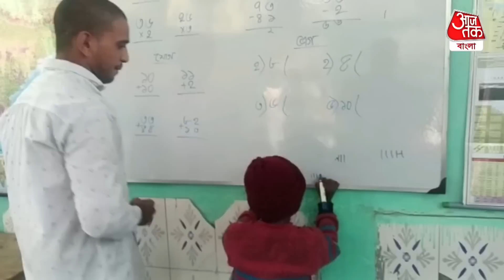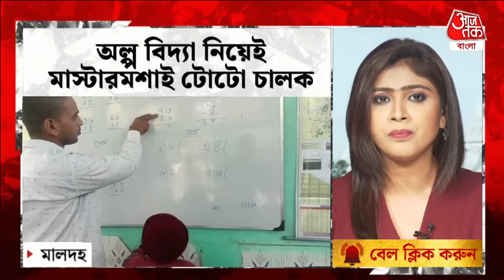​অল্প বিদ্যা নিয়েই মাস্টারমশাই টোটো চালক | Malda | West Bengal | Aaj Tak Bangla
টাকা ছিল না। তাই পড়াশোনা এগিয়ে নিতে যেতে পারেননি। এখন টোটো চালক হিসাবেই দিন কাটাচ্ছেন ধ্রুব দাস। না পড়তে পাড়ার কষ্টা যেন তাঁকে কুড়ে কুড়ে খেত। তাই অন্যরা যাতে শিক্ষিত হতে পারে, তাই বিনা পয়সায় খুদেদের পড়ার ব্যবস্থা করেছেন ধ্রুব দাস। নিজে যতটুকু শিক্ষা পেয়েছেন, তাই দিয়েই খুদেদের পড়াচ্ছেন ধ্রুব দাস।